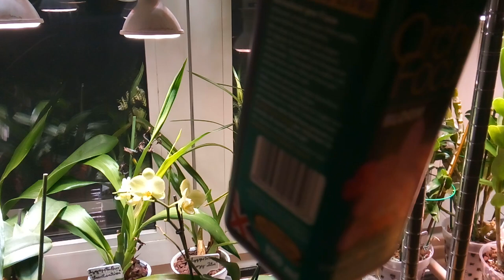Chit Chat Orchidée | Glaçons, eau de riz, coquille d'oeufs ...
Mon Instagram : @pheebie_ink
N’oubliez de vous abonnez en cliquant sur « s’abonner » et activez les notifications en cliquant sur la cloche 🔔 pour ne pas rater mes vidéos et si vous avez aimé mes vidéos n’hésitez pas à liker pour m’encourager et merci d’avoir regardé. À bientôt!!!